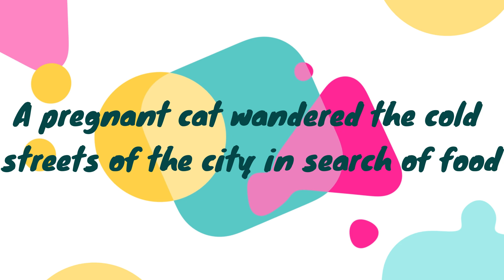А pregnant cat roamed the cold streets of the city in search of food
А pregnant cat was seen wandering in search of food and she met a chance
We are always willing to discuss, and willing to take necessary action as soon as possible. Thanks